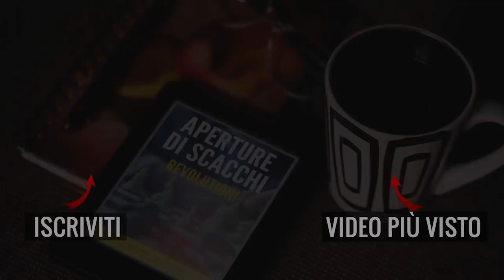Intuito Pazzesco per il Sacrificio!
Buona parte degli scacchi sono "intuito". Cosa ne pensi del sacrificio della partita?
👉 Di più sulla Partita e su Nicolò